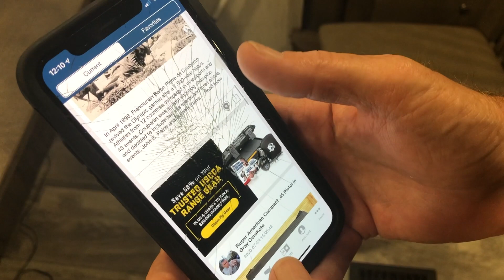RV Safety, Security & Survival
Do you have a good Bug-Out-Plan for your RV?  If you had to travel at a moment’s notice, Are You Ready?

In this video the RV Odd Couple share all the things to consider in your RV Bug Out Plan.  From Food supply, clean water, fuel reserves, and solar, this video will help you be ready for the Depression of 2020.

One of the benefits to full time RV living is that home is where you park it.  But in the midst of 2020’s uncertainty, this video will help you navigate travel, stay safe, and protect your family!